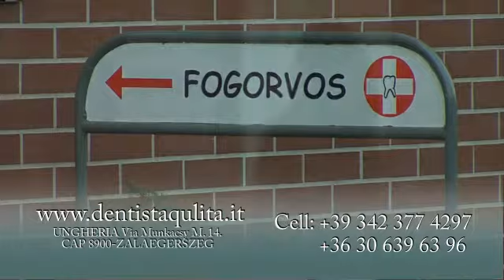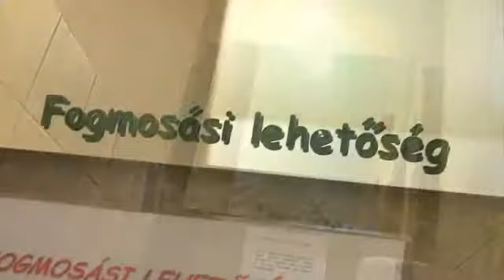ZALAI FOGORVOS1 Rendelo bemutatasa OLASZ